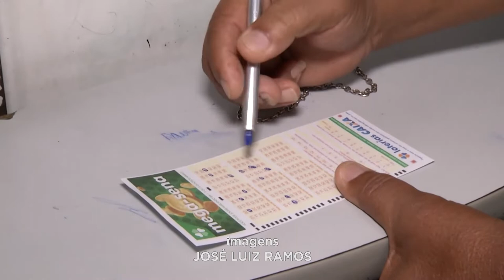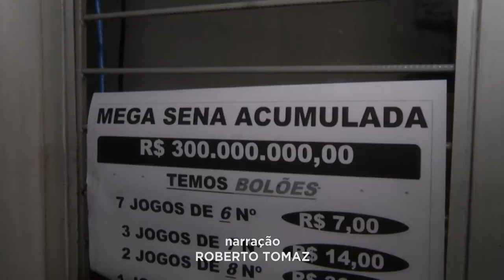R$ 300 Milhões: Quem será o Sortudo que vai acertar as 6 Dezenas?.